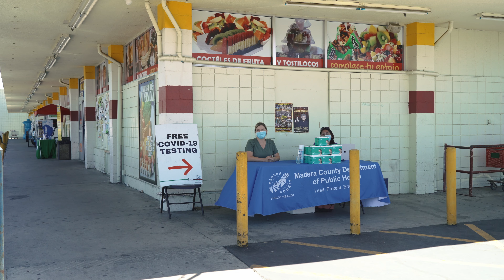COVID-19 resources for California's Farm Workers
The CA Dept. of Public Health wants to let farm workers know about the resources available to protect themselves and their families from Covid-19.